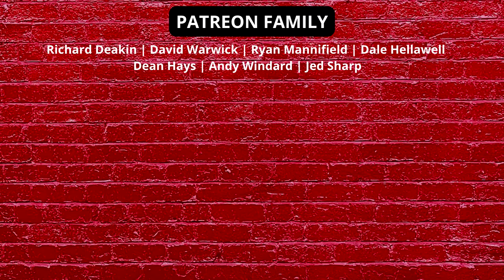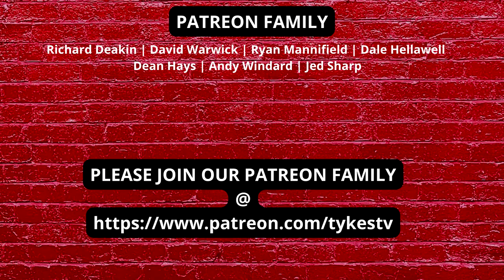HUDDERSFIELD TOWN V BARNSLEY | FAC 4TH ROUND | ANDY